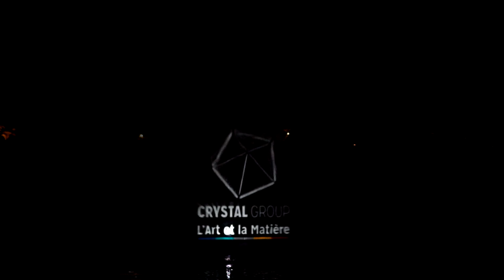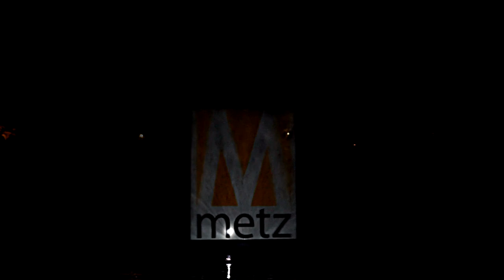Fontaines Dansantes Metz 2018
Retrouvez l'article sur Metz Métropolitain, le média indépendant de l'agglomération de Metz.